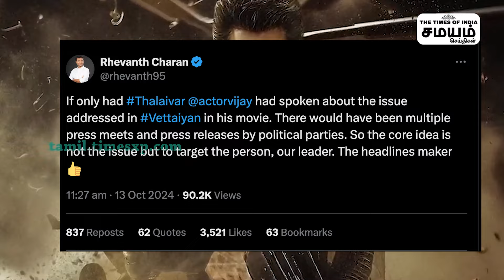Vettaiyan புது பஞ்சாயத்து...விஜய்யை இழுத்துவிட்ட ரோஹிணி ஓனர்..!